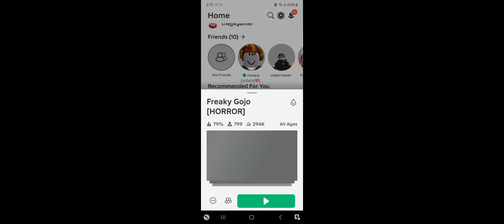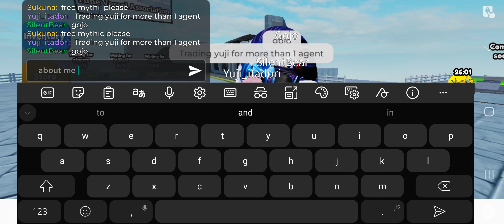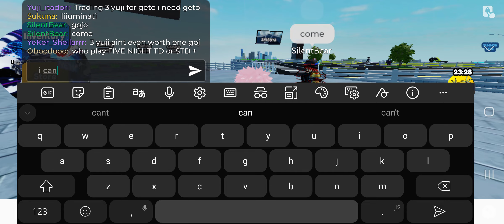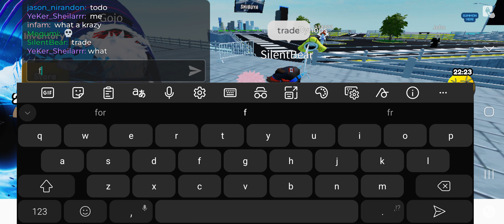idk roblox subscribe